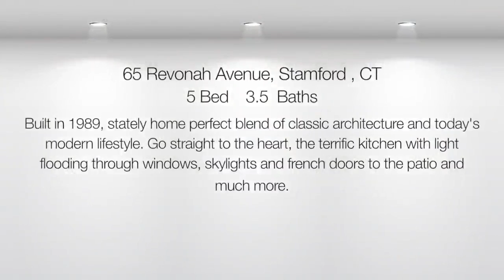65 Revonah Avenue, Stamford, Connecticut 06905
Contact Jodi Boxer Realty Group at - Built in 1989, stately home perfect blend of classic architecture and today's modern lifestyle. Go straight to the heart, the terrific kitchen with light flooding through windows, skylights and french doors to the patio and much more.